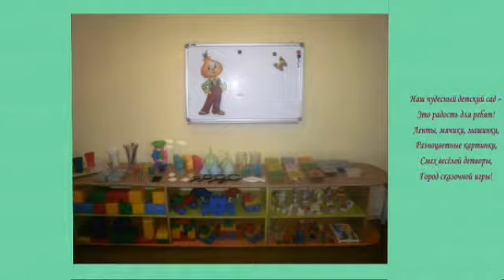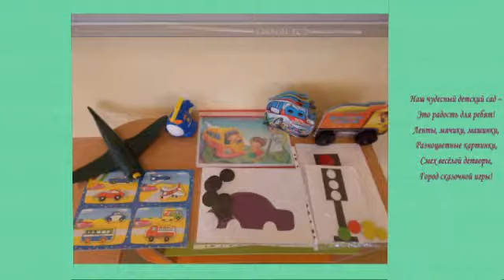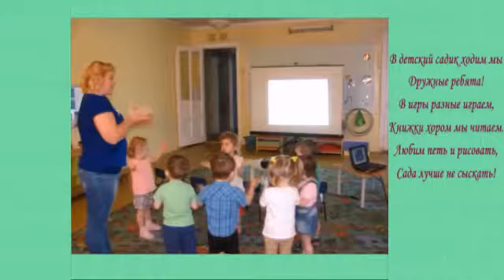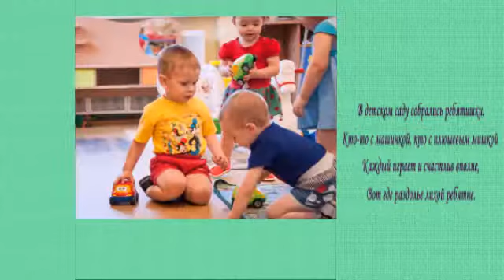Жизнь замечательных детей